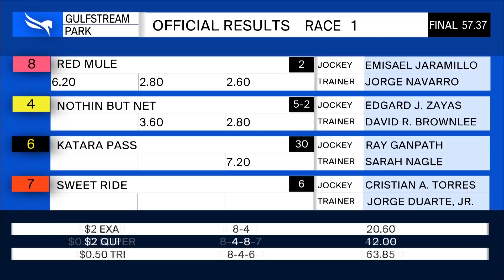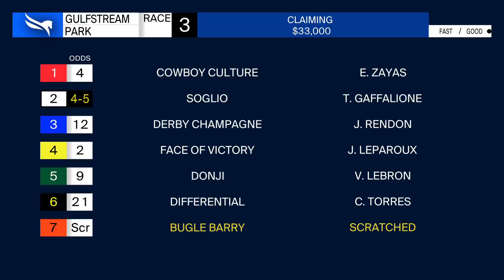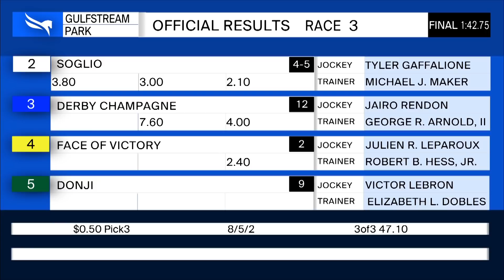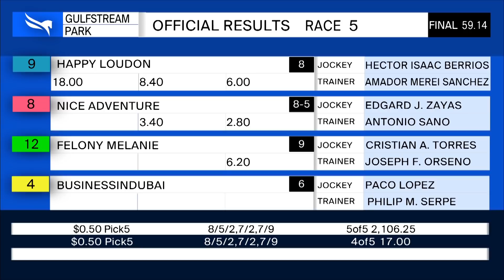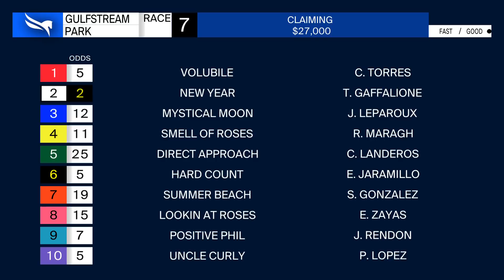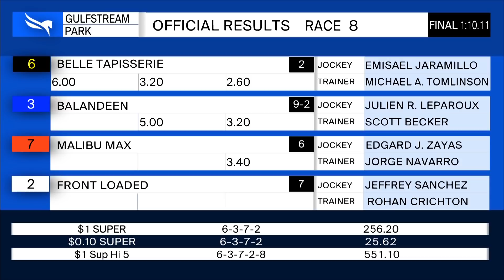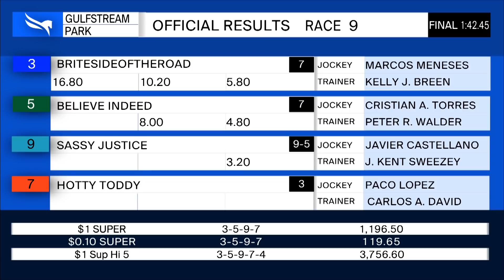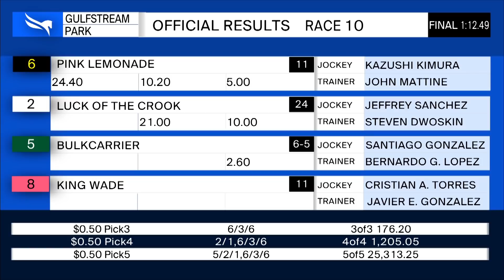Gulfstream Park Replay Show | February 27, 2020